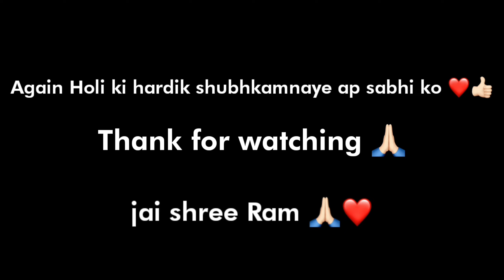Bhaiyoo ke sath kheli holi🔫Bhai ko bnaya bhoot 👻|Warrior Pathak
Hello ji hello welcome hai apka apna channel Warrior Pathak me 🙏👍❤️

bonus chennal:- @omgeetproduction  @WarRioRDiXiTyT  @UPian.Prince  @AnshxasmVlogs  @Agent_dragon  @WarRioRVaNii